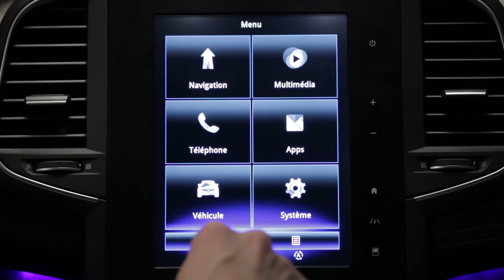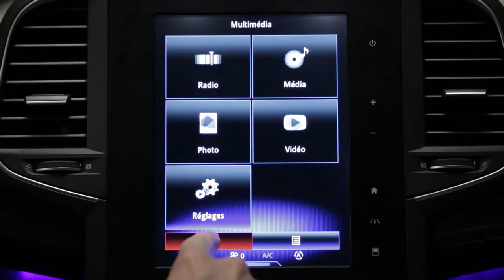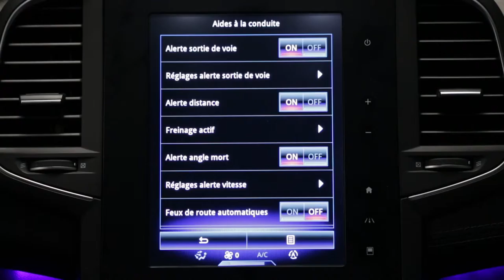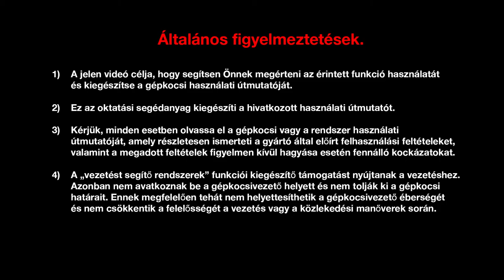A gépkocsi bemutatása